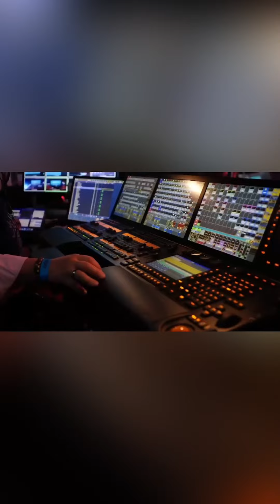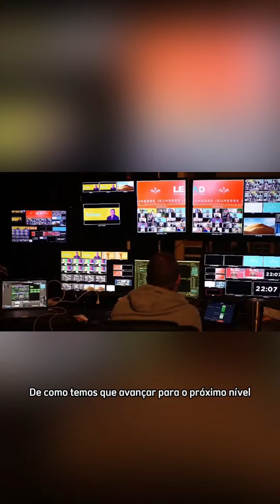Por que eu devo ir a um evento oficial Jeunesse (LEAD ou EXPO)?